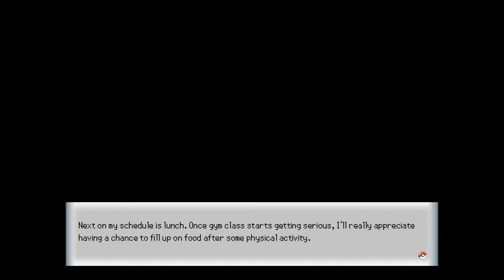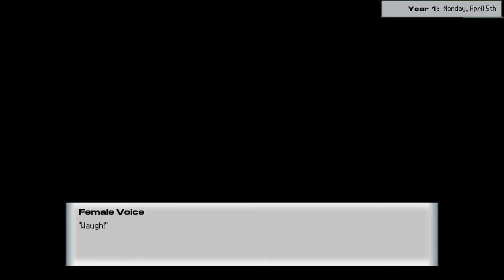Blue Needs to Chill Out - Pokemon Academy Life - Episode 4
Follow these guys for updates and progress on this amazing beast of a visual novel:

Catch me on Twitch when I'm streaming!